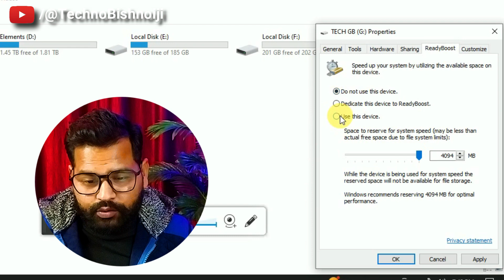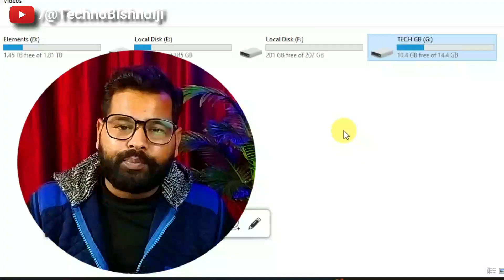Make Your LAPTOP or PC Fast Using This Method 2023 || Make Virtual RAM Using Your Pendrive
About This Video- Namaskaar Doston, maine iss video mein aap logo ko apke purane laptop or PC ko fast karne ka tarika bataya hai  or apke laptop or pc me virtual RAM banan sikhaya hai, ummeed hai ki video apko pasand aayegi. Thank You!

~ Topic covered ~

1- Make virtual RAM using this method.
2- Make your PC or Laptop 10x Fast Using This Method.
3- make 10x fast your laptop or PC using your Pendrive
4- make 10x fast your laptop or PC using this method